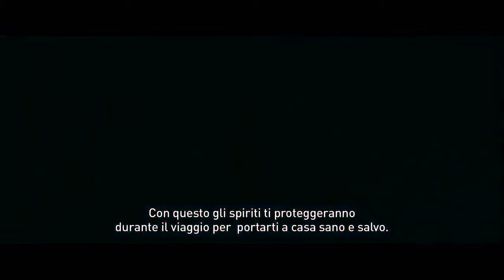trailer: Il Mio Amico Nanuk